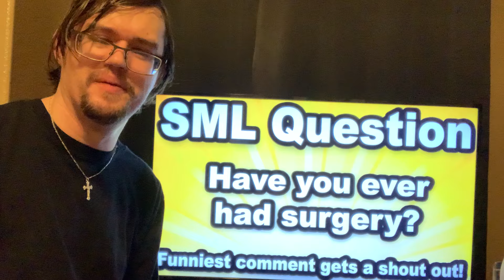SML Movie: Goodman’s Heart Transplant! Reaction